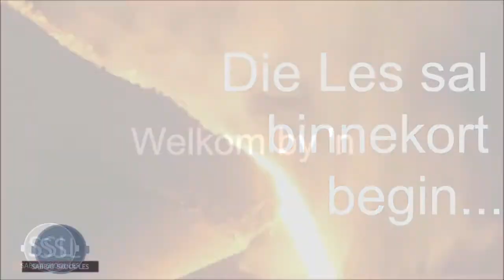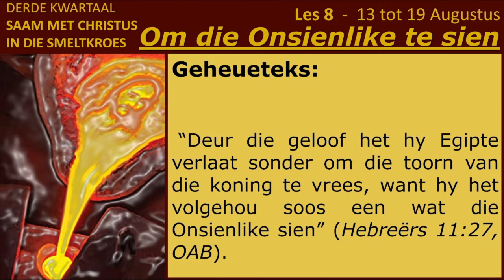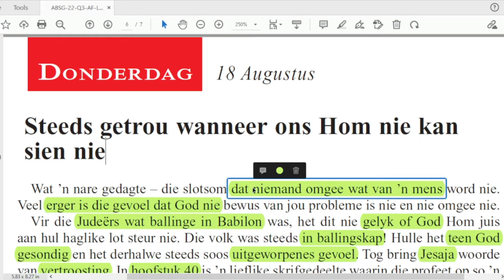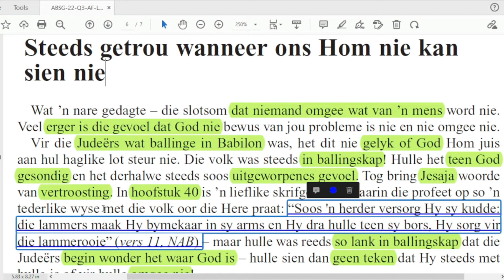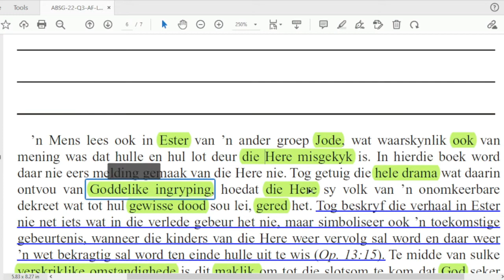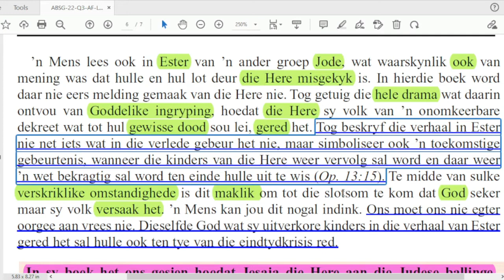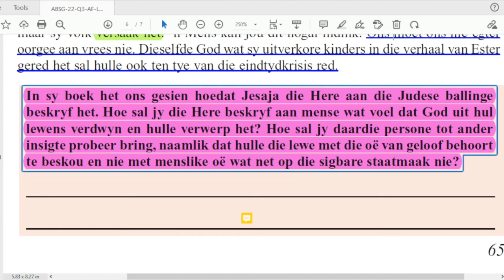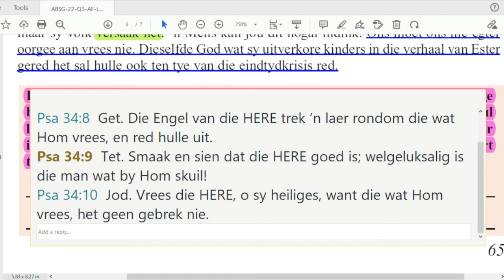Donderdag 18 Aug - Steeds getrou wanneer ons Hom nie kan sien nie.